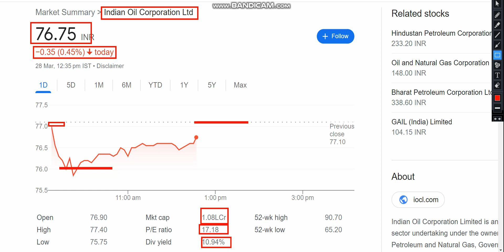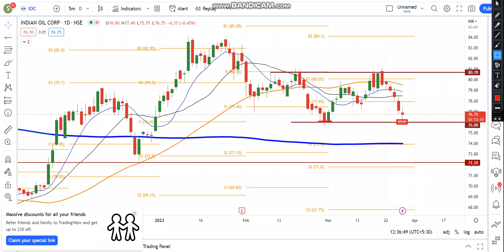IOC Share Latest Analysis | Indian Oil Corporation Share News